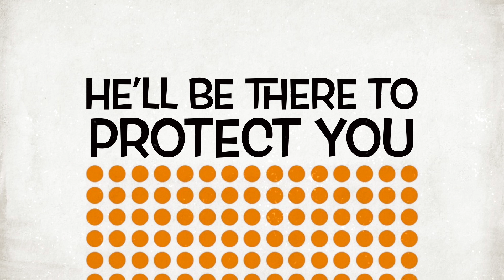2023 Demo Video: The Amazing Fantasyland Adventure